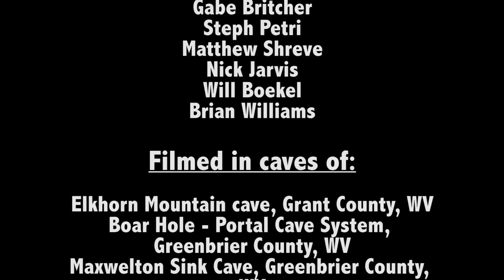Underground Lights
Join WVU Student filmmaker, Nick Jarvis, and WVU Engineering student, caver, and photographer, Ryan Maurer, on an underground journey into rarely seen unlit places. Through the use of his photography, Ryan brings us alluring images using archaic technology that brings a dramatic and alien environment to life.